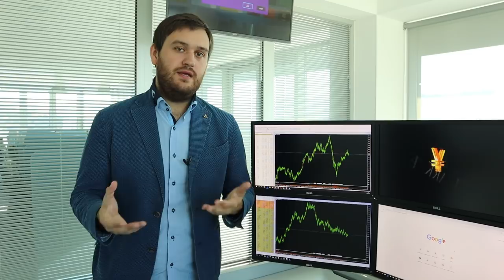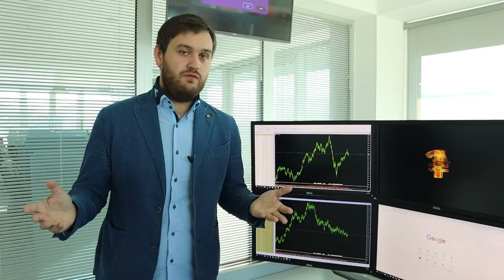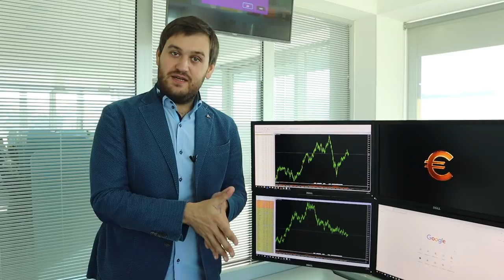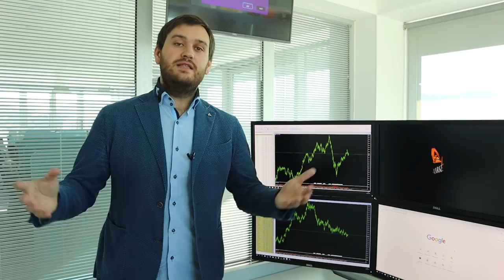Момент "Х" в торговых переговорах США и Китая.